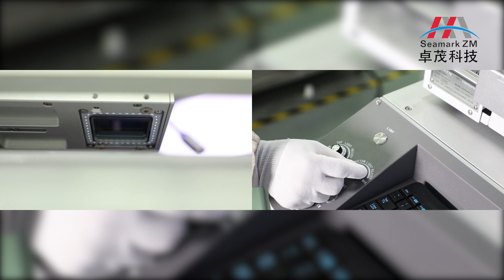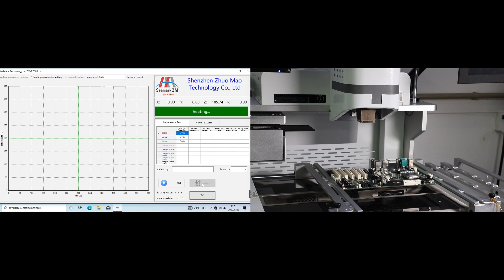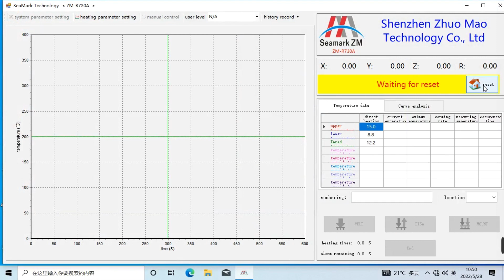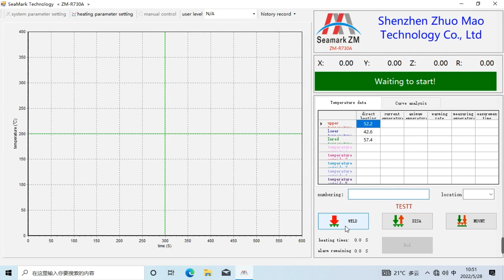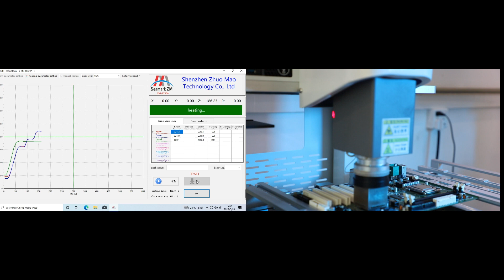Seamark new machine ZM R730 working video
Model: R730
PCB Size: 632*520mm(MAX) 6*6mm(MIN)
Temp.Sensor: 5PCS
Alignment Accuracy: ±0.01mm
Dimensions: 1000*835*960mm
Weight: 130.5KG